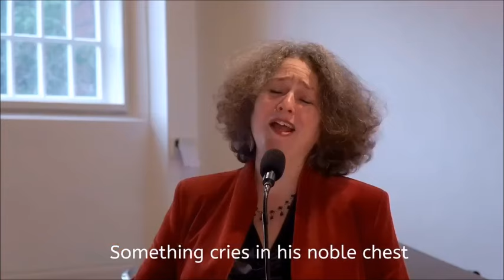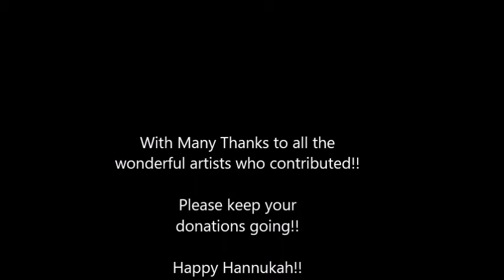Together at Hanukkah a Jewish Celebration!!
On December 10 at 8PM UTC a very special show will stream here:

"Together at Hanukkah" an event to spread love and light in the Jewish community and raise money for the MDA the Magen David Adom the Israeli paramedic organization
Visit:

Tonight a selection of Jewish artists will perform songs and readings for the good cause:

Tovah Feldshuh, Ethan Freeman, Daniella Rabbani Estee Stimler, Rebecca Wicking, Shimi Goodman, Shachar Dawn Levy, David Serero, Adam B Shapiro, Eytan Mirsky, Michael Garin, Ori Dagan, Rachel Creeger, Christopher Hamilton David Rhodes, Avi Hoffman, Leon Gurvitch, Rosa de Vries

Legendary star of the stage and screen Tovah Feldshuh (Funny Girl, Golda, Yentl, Pippin, Crazy Ex Girlfriend)

Ethan Freeman (the first Jewish actor in history to perform the role of The Phantom in The Phantom of the Opera, Les Miserables, Beauty and the Beast (the first Jewish Disney prince,) Jekyll and Hyde)

Daniella Rabbani (Ocean's 8, God Friended Me, The Americans, Appropriate Behavior, Floating Sunflowers, Bridge and Tunnel and Laughs. Star of the National Yiddish Theater Folksbiene)

Avi Hoffman known for Magic City, Bloodline and Graceland among many others,) who specializes in Jewish culture and Yiddish theater. His long-running “Too Jewish” trilogy has been seen by millions on PBS and in venues around the world. He is also CEO at Yiddishkayt Initiative, Inc./YI LoveJewish.

Shimi Goodman (Chicago, Evita, Singing in the Rain, Into the Woods) and Christopher Hamilton aka piano and tenor duo Tiano.

Adam B. Shapiro (Fiddler on the Roof, The Marvelous Mrs. Maisel, The Normal Heart)

Rebecca Wicking (Into the Woods, Rent, Hair, A Midsummer Night's Dream, Annie Get Your Gun)